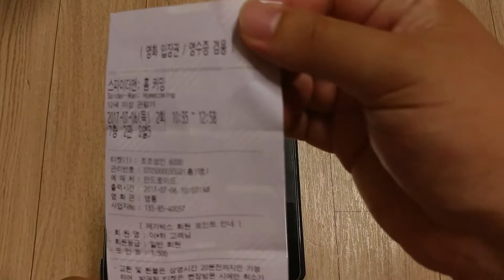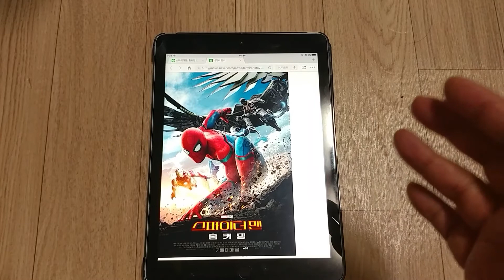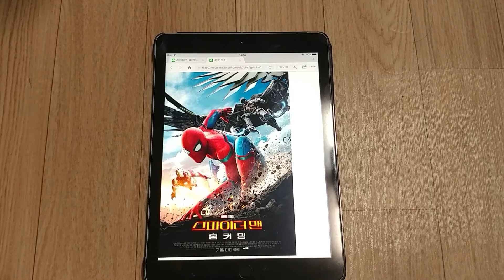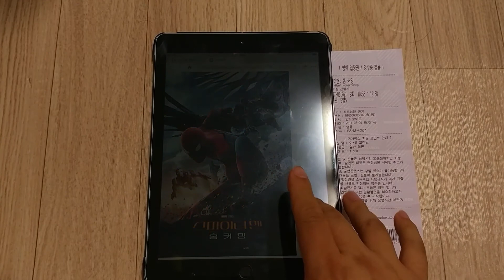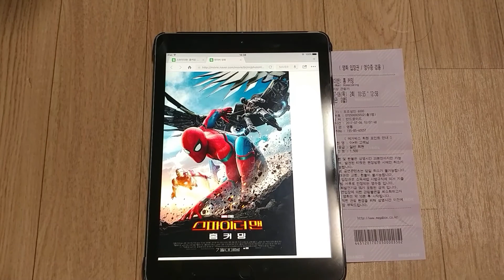[seika의 잡방] 스파이더맨 홈커밍 감상평 (feat. 정신없음)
밤새 일하고 잠도 안자고 보고온지라

정신이 없어요..ㅠ.ㅠ